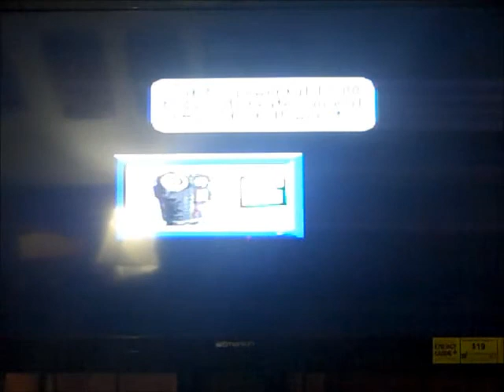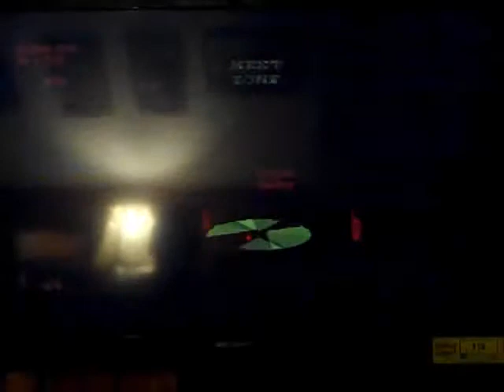The Incredible Crash Test Dummies Sega Genesis gameplay